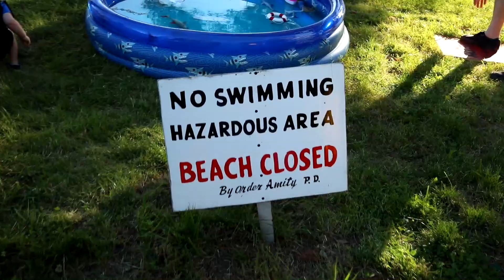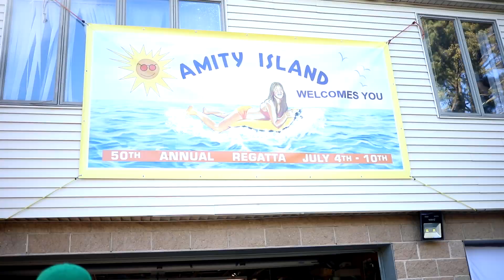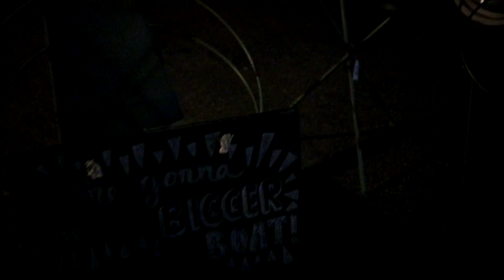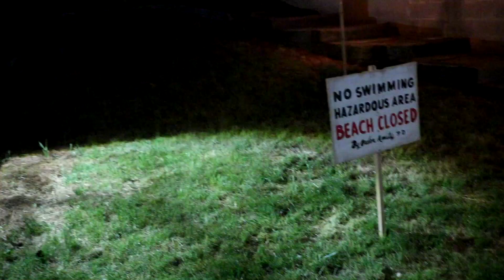JAWS party 2019 cookout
Jaws Themed party from June 2019
complete with Jaws Movie Prop decorations, Costumes, Jaws Themed Games, Jaws Themed Food and Drinks, and Jaws 2 and Jaws 3 on the Projector outside.